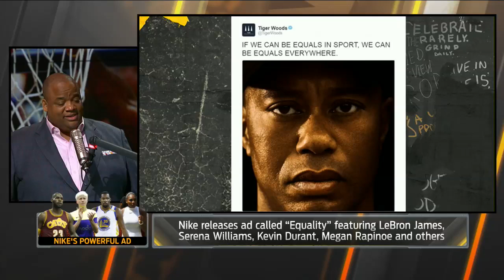Jason Whitlock gives impassioned opinion on LeBron's Nike equality commercial | THE HERD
Jason Whitlock has a bit of an issue with LeBron James. Find out what bothered him about his appearance in a recent commercial.